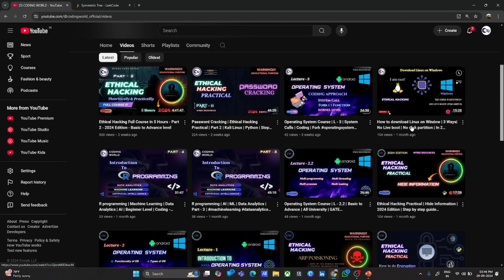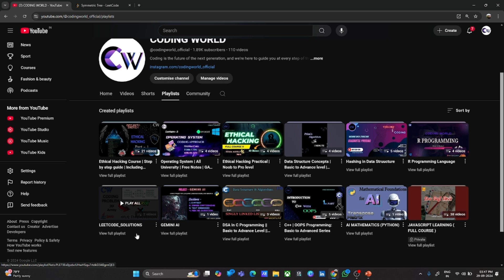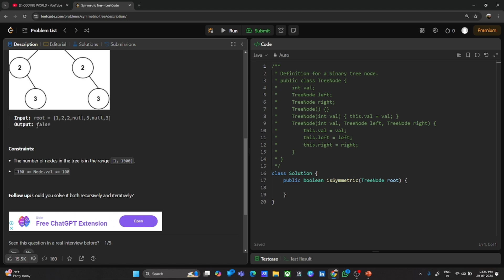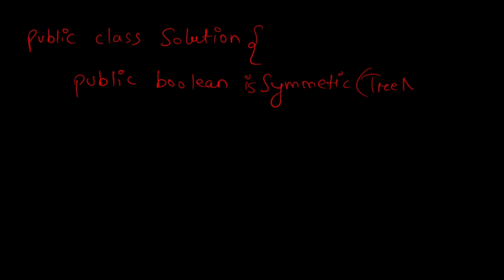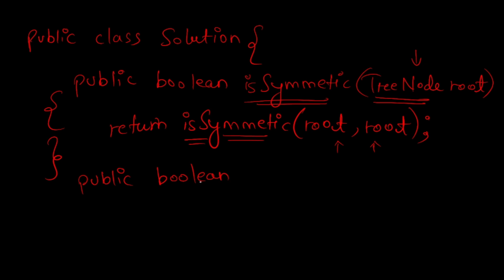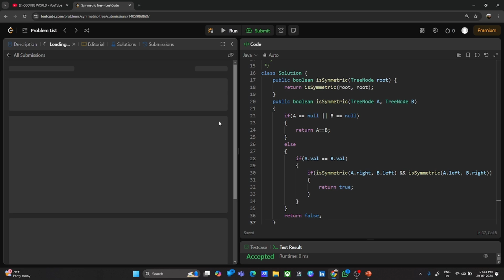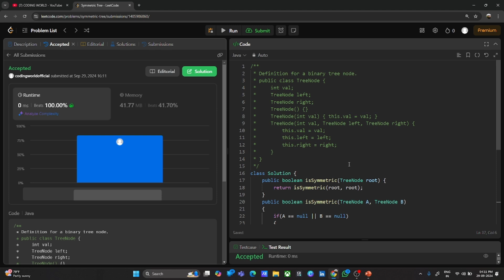LeetCode - 101 Problem | Symmetric Tree | Logic & Implementation | Data Structures | Easy level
Hey Guys,
I hope all of you're doing well. Today we are going to solve LeetCode problem - 101. In this problem, we will see symmetric tree. In which we have to find the symmetric tree and return true or false based on the results.

Resources will be Uploaded soon!